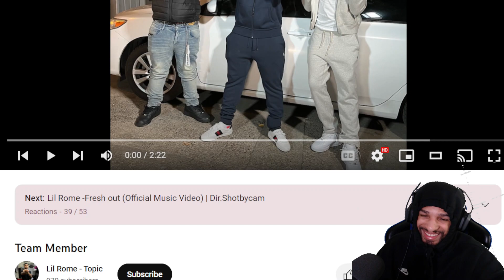Lil Rome - Team Member (REACTION)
in todays video we are reacting to Lil Rome - Team Member make sure you like comment and subscribe also hit that bell so you know when I post a video comment what video you want me to react to next and if you want me to react to your music make sure it has a music video and hit me on Instagram and make sure you are following my Instagram before you dm me